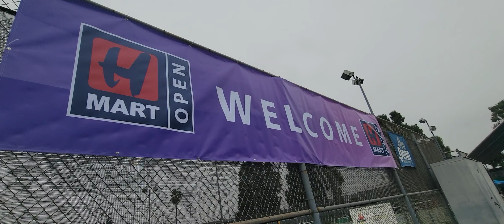2023 H Mart Tennis Event